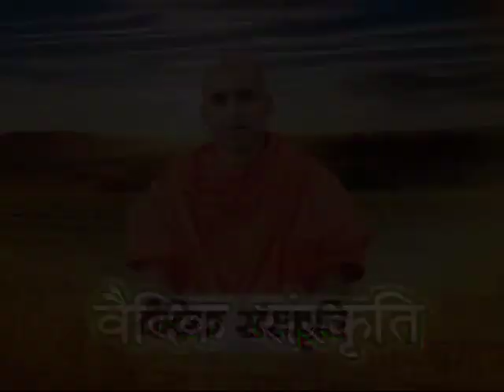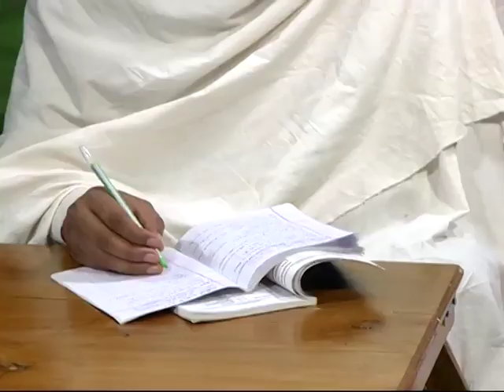वैदिक संस्कृति - भाग - 91 || स्वामी आर्षदेव जी || वैदिक चैनल || Vedic Channel